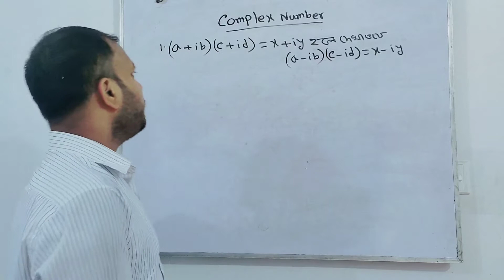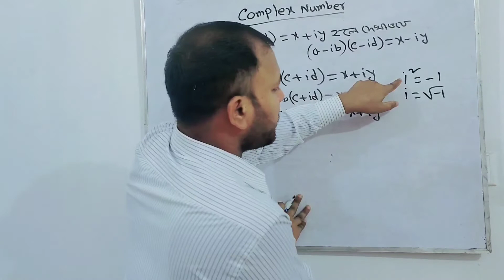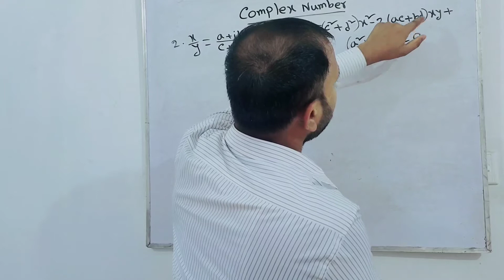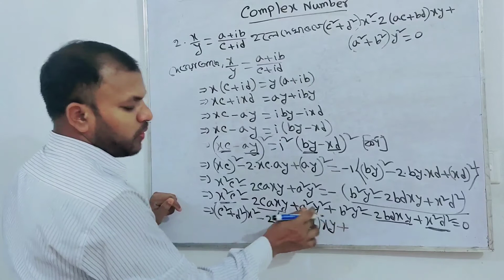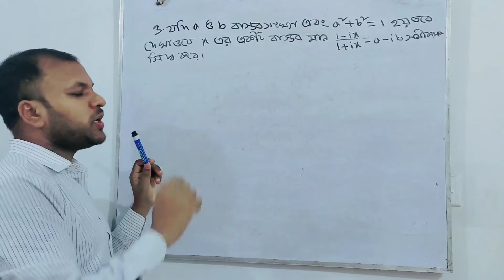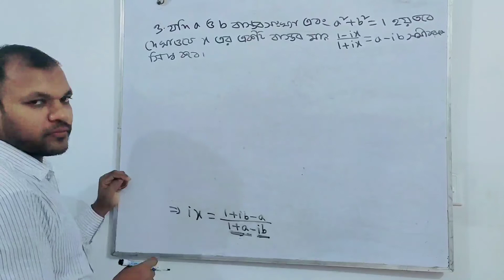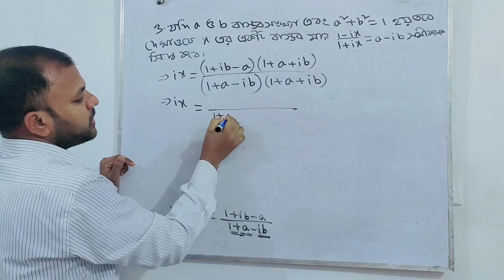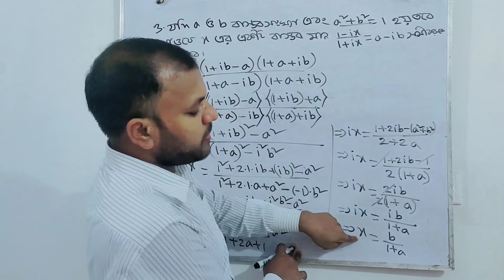HSC |Complex Number|Complex Number Creative Question Solution|জটিল সংখ্যার সৃজনশীল প্রশ্নের সমাধান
জটিল সংখ্যা||Complex Number|| একাদশ -দ্বাদশ শ্রেণির উচ্চতর গণিত দ্বিতীয় পত্র|জটিল সংখ্যার সৃজনশীল প্রশ্নের উত্তর|জটিল সংখ্যার সৃজনশীল প্রশ্নের সমাধান|জটিল সংখ্যার হাইলাইটস|
জটিল সংখ্যার গণিত সমস্যা সমাধান